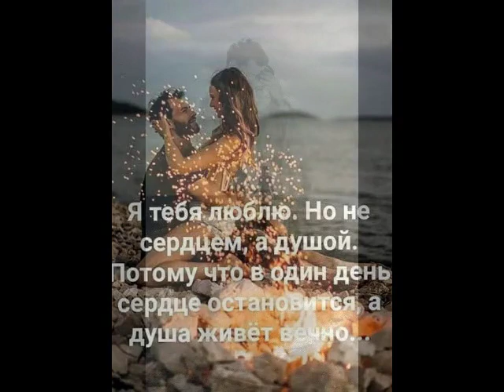Я всё ещё люблю,люблю,как в первый раз от ТАТЬЯНОЧКИ.) (ж)